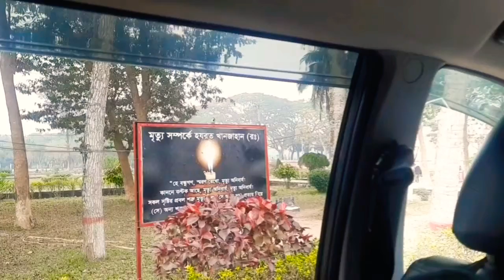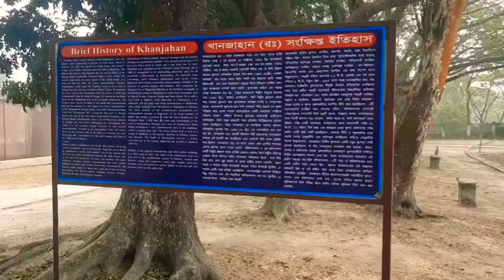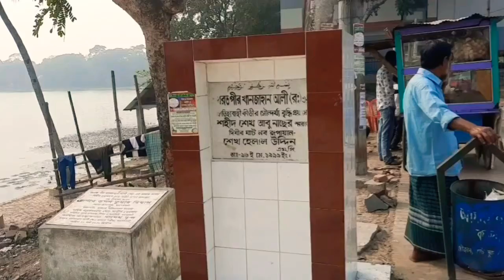গম্বুজ মসজিদ আর খান জাহান আলীর মাজার ঘুরে দেখলাম travelvlog 13